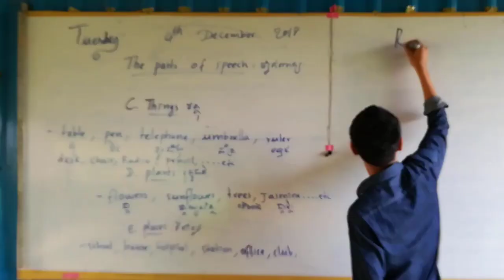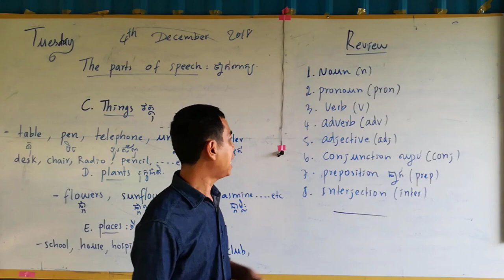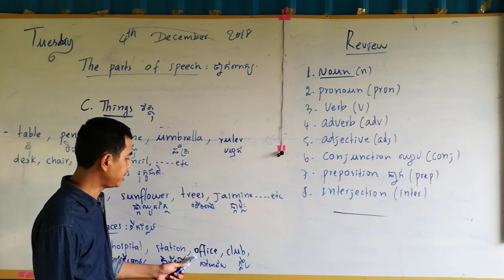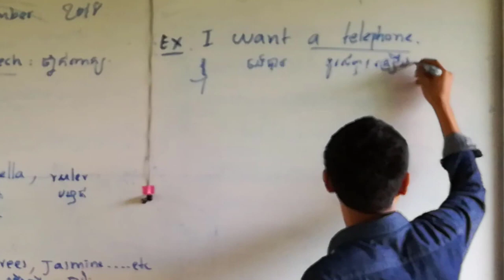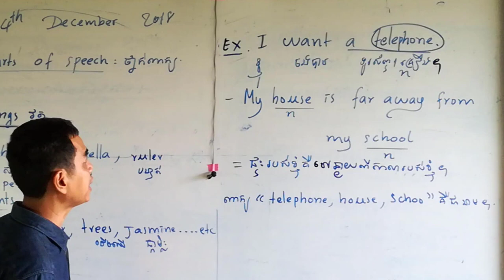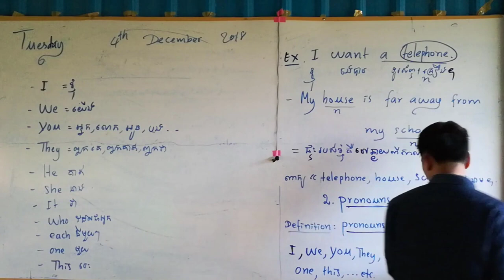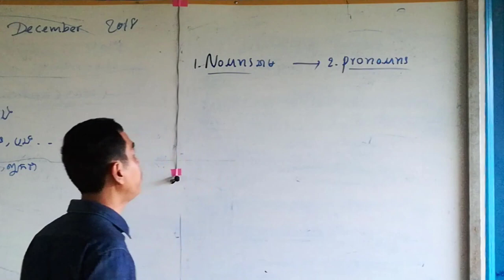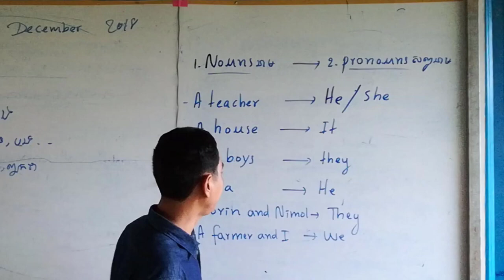The Parts of Speech